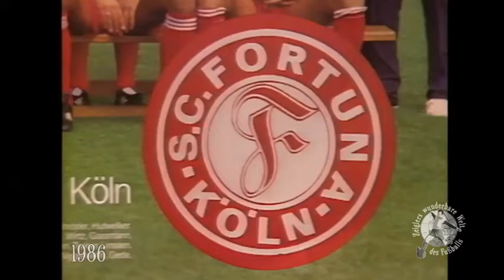1985/1986 Borussia Dortmund - Fortuna Köln 3. Relegationsspiel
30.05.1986 Die Entscheidung in Düsseldorf !